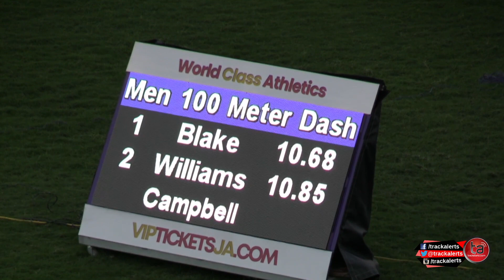Men’s 100m heat 3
1 #  659 Blake, Ackeem      19 Titans                   10.69
  2 #  718 Williams, Akeem    22 Uwi Mona                 10.86
  3 #  527 Brown, Washington  23 GC Foster College        11.02
  4 #  506 Dudley, Paketo     22 Eagles Track Club        11.17
  5 #  713 Campbell, Chadwic  24 Uwi Mona                 11.49
  6 #  604 Petres, Stevaughn  27 MVP                      11.76